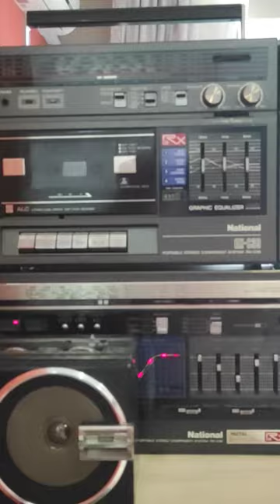National cassette recorder. Vintage audio in Ukraine.